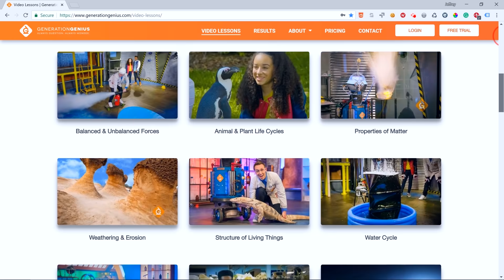Food Webs & Food Chains for Kids | Fun Lesson for Grades 3-5 | Science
Food Webs & Food Chains Video Lesson for Kids Grades 3-5. Explore the complete lesson on our website below: ➡️➡️➡️ FREE ACCESS to Teacher/Student Resources

In this lesson, Dr. Jeff, Izzy and Zoe explore food chains and food webs! We look at how all energy can be traced back to the sun and how decomposes break down dead things to recycle nutrients. This educational video is for kids in 3rd, 4th and 5th grade. To watch the full lesson in class, tell your teacher to signup for Generation Genius :)

Welcome To Generation Genius! Generation Genius is a K-8 teaching resource that brings school science class standards to life through fun and educational videos for kids paired with lesson plans for teachers, activities, quizzes, reading material and more. We are very proud to present you with a sampling of our award winning science videos for kids that include many math lessons and lesson plans for teachers.